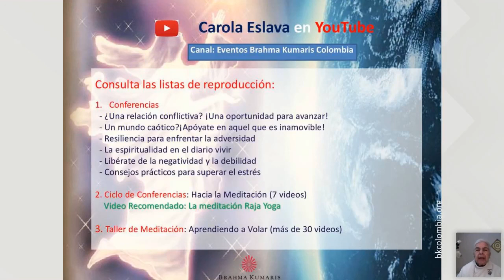Taller de meditación Aprendiendo a Volar: Las cuatro etapas de la meditación Raja Yoga.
Blog Interesantes artículos con respuestas espirituales a la situación mundial y videos de actualidad.

EAD | Educación A Distancia on line: Curso gratis de meditación Raja Yoga. Con los más experimentados profesores. Disponibles en el horario que más te convenga.